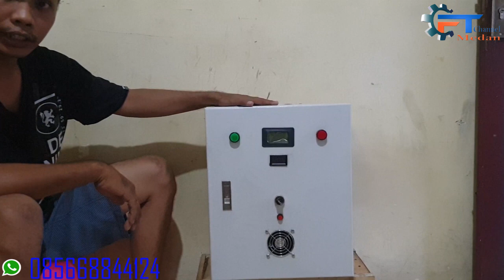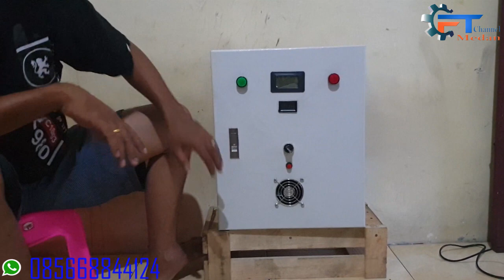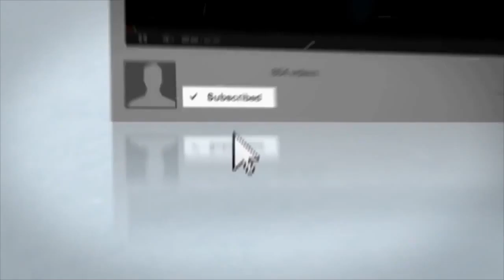Vlog 90 | Kontroler Otomatis DuaL Mode | PLN Utama - PLTS UTAMA Online 24 Jam